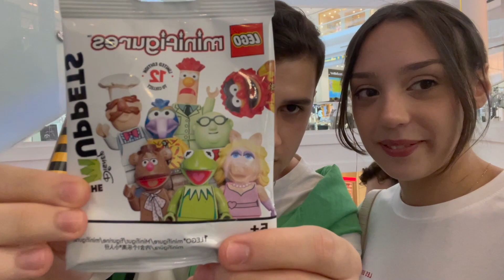ABLAMLARLA HAVUZ SEZONUNU AÇTIK | Alışveriş, Spor, Direksiyon Dersleri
Herkese merhabaaa
Haftalık vlogun part 2si ile karşınızdayımm. Bu videoda yok yok cidden hahaha. Araba kullandık, alışveriş yaptık, spor yaptık, havuza girdiik. Bol aktiviteli, bol kahkahalı bu vlogu umarım izlerken keyif alırsınız. Şimdiden iyi seyirler diliyor ve hepinizi öpüyoruum ^^
TRENDYOL LİNK